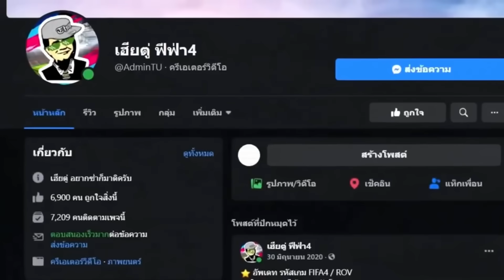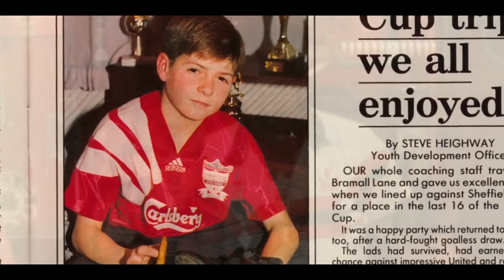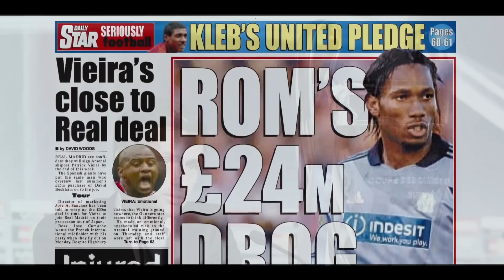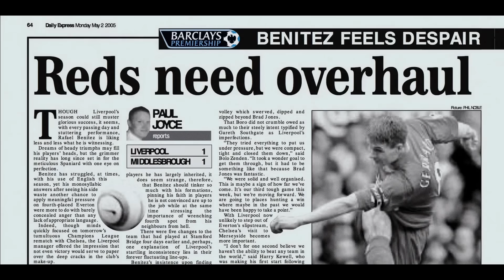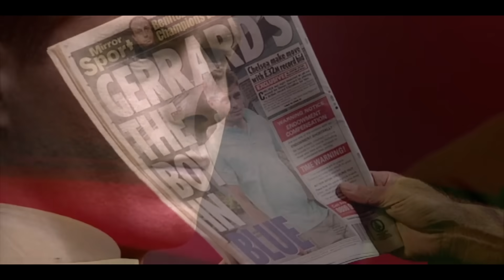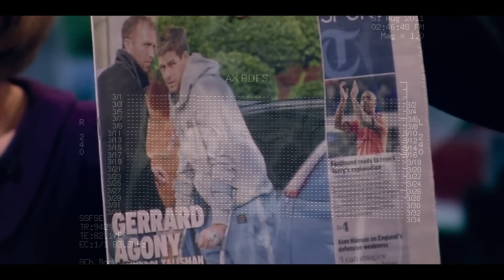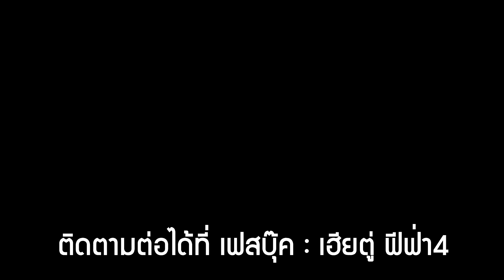จากเด็กจอมพลัง ก้าวสู่เสาหลักของ'หงษ์เเดง' [หนังฟุตบอล]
สรุปหนัง สปอยหนัง สปอยหนังเก่าๆ สปอยอนิเมะ เล่าหนัง สปอยหนังบอล สปอยยับ จัดทีม ฟีฟ่า4 รีวิวเเผน แพ็คฉลองปีใหม่ เฮียตู่ เเผนfifa4 สปอยหนังฟุตบอล ฟีฟ่า ฟีฟ่า4 ฟีฟ่ ออนไลน์4#ฟีฟ่า2019#fifaonline4#fifaonline4แผน#fifaonline4อัพเดทใหม่fifaonline4จัดทีม fifaonline4manager fifaonline4HOT fifaonline4hot fifaonline4มือถือ fifaonline4managerแผน fifaonline4managerนักเตะ fifaonline4manager4123 fifaonline4managersuperchampion fifaonline4แผนmanager fifaonline4แผนทะลุช่อง fifaonline4แผนเปิดโหม่ง fifaonline4แผน11 fifaonline4แผนcruzsave fifaonline4แมนยู fifaonline4ลิเวอร์พลู fifaonline4แนะนํานักเตะ fifaonline4แนะนํานักเตะcf fifaonline4แนะนํานักเตะhot fifaonline4แนะนํานักเตะlb fifaonline4แนะนํานักเตะlw fifaonline4แนะนํานักเตะcdm fifaonline4แนะนํานักเตะmanager fifaonline4แนะนํานักเตะกองกลาง fifaonline4แนะนํานักเตะrb fifaonline4แนะนํานักเตะcm fifaonline4แนะนํานักเตะกองหลัง fifaonline4แนะนํานักเตะกองหน้า fifaonline4จัดทีม1000m fifaonline4จัดทีม100m fifaonline4จัดทีม500m fifaonline4จัดทีม200m fifaonline4จัดทีมลิเวอร์พูล fifaonline4จัดทีมแมยู fifaonline4จัดทีม300m fifaonline4จัดทีม400m fifaonline4จัดทีม600m fifaonline4จัดทีม700m fifaonline4จัดทีม800m fifaonline4จัดทีม900m fifaonline4จัดทีมลงแรงค์ fifaonline4จัดทีมงบน้อย fifaonline4จัดทีมบาซ่า fifaonline4จัดทีมบราซิล fifaonline4จัดทีมมาดริด fifaonline4จัดทีมมิลาน fifaonline4เปิดแพ็คicon fifaonline4เปิดแพ็คล่าสุด fifaonline4เปิดแพ็คhot fifaonline4เปิดแพ็คได้ตํานาน fifaonline4เปิดแพ็คcoc fifaonline4เปิดแพ็ค19tots fifaonline4เปิดแพ็ค20tots fifaonline4เปิดแพ็ค19toty fifaonline4เปิดแพ็ค20toty fifaonline4เปิดแพ็คtots fifaonline4เปิดแพ็คtoty fifaonline4เปิดแพ็คtc fifaonline4เปิดแพ็คgr fifaonline4เปิดการ์ด fifaonline4เปิดการ์ดhot fifaonline4เปิดการ์ดicon fifaonline4เปิดการ์ดดอง fifaonline4ดองการ์ด ดองการ์ดทําทีม ดองการ์ดfifa4 fifaonline4ฟูลทีม fifaonline4เปิดกล่อง fifatargrean fifaท้าเกรียน fifaวัดเดอะฟัก fifaวิธีหาเงิน fifaตีบวก fifa4ตีบวก fifa4หาเงิน fifaหาเงิน fifawatafak สรุปหนัง สปอยหนัง สปอยหนังเก่าๆ สปอยอนิเมะ เล่าหนัง สปอยหนังบอล สปอยยับ สปอยหนัง,สปอยอนิเมะ,สปอยหนังผี,สปอยการ์ตูน,สปอยหนังซอมบี้,สปอยยับ,สปอยหนังโรคจิต,สปอยดาบพิฆาตอสูร,สปอยparasite,สปอยหนังสย่องขวัญ,สปอยโจ๊กเกอร์,สปอย กระดานพระเจ้า,สปอย ขาโหดมาเคาะถึงบ้าน,สปอย ขุนพันธ์,สปอย ข้อสอบ,สปอย ข้าคือฮีโร่,สปอย ข้ามเวลา,สปอย ขุนพันธ์2,สปอย คืนล้างบาป,สปอย คิงแมน2,สปอย คิงแมน,สปอย คืนล้างบาป 2,สปอย คิงดอม,สปอย คิริโตะ,สปอย คนใหญ่ไอริช,สปอย คิงแมน3,สปอย คอนสแตนติน,สปอย คุโรโกะ,สปอย จอมขมังเวทย์ 2020,สปอย จอนวิค,สปอย จูแมนจี้ 2,สปอย จอห์นวิค4,สปอย จั้มเปอร์,สปอย จูราสสิคสลับหน้าล่าล้างโลก พากษ์ไทย เต็มเรื่องสลับหน้าล่าล้างโลก face offสปอย ฉลาดเกมโกง,สปอย ชีพอมตะ,สปอย ชอแชง,สปอย ชินก็อตซิลล่า,
สปอย ชาลี,สปอย ชิงรักหักมงกุฎ,สปอย ชนชั้นปรสิต,สปอย ซ่อนเงารัก,สปอย ซอมบี้ที่รัก,สปอย ซอมบี้มาแล้วงับ,สปอย ซอมบี้แลนด์2,สปอย ด็อกเตอร์ สลีป,สปอย ตุ๊กตาซ่อนผี,สปอย ติดสนามบิน,สปอย ตะกรุดโทน,สปอย ตอนจบ รองเท้านารี,สปอย ตอนจบ เกมรักเอาคืน,สปอย ตีสาม aftershock,สปอย ถ้ํานางนอนเมื่อเดินทางสู่จุดสูงสุด อะไรๆมันก็เปลี่ยน ยูไนเต็ด สู้สุดฝันวันแห่งชัยชนะ สปอยหนังกีฬา